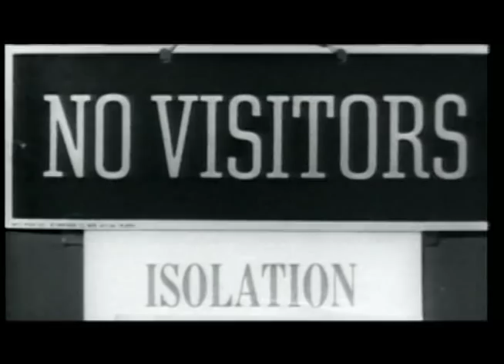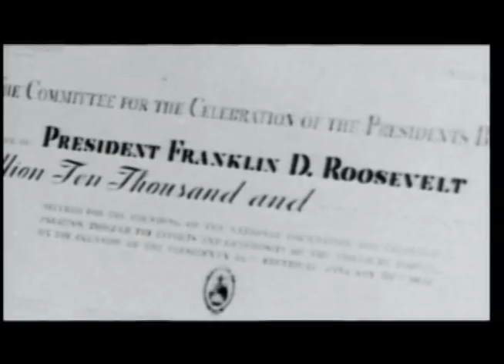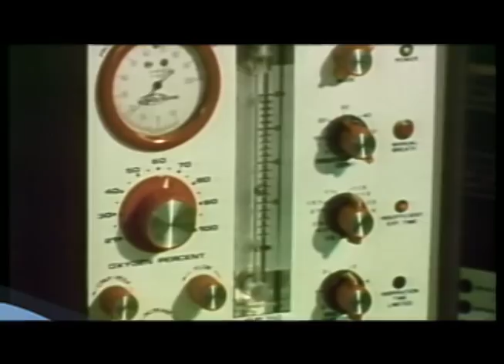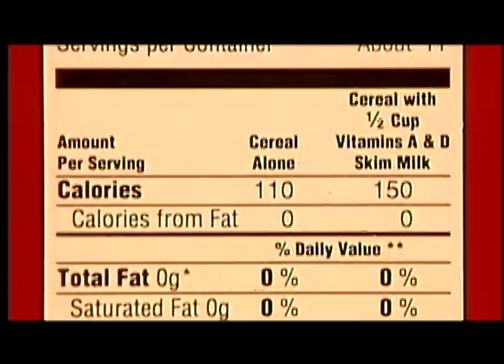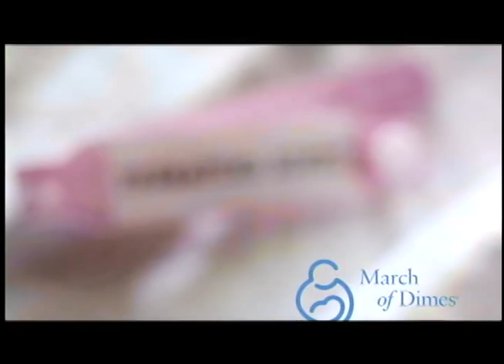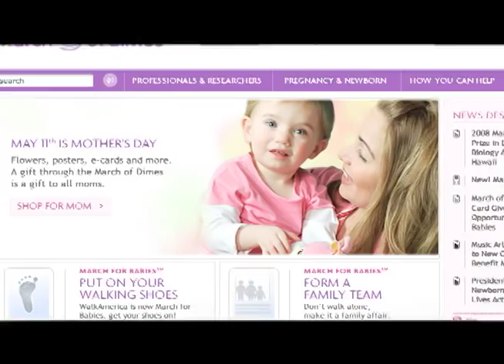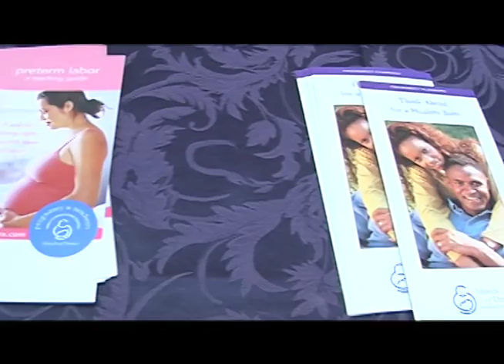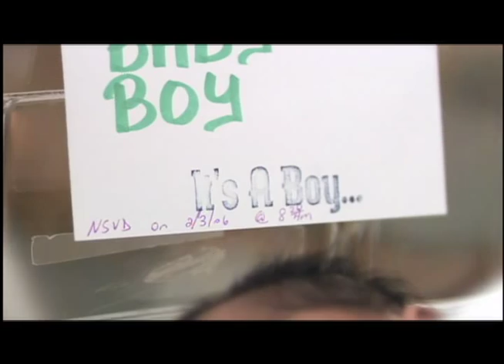March of Dimes: A Historical Look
A look back at all of the major accomplishments thanks to March of Dimes Volunteers.